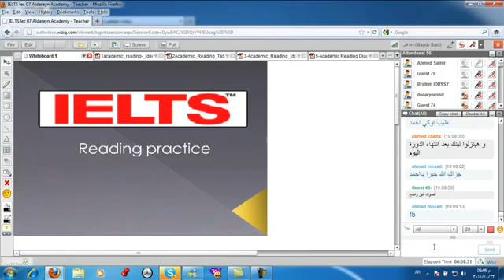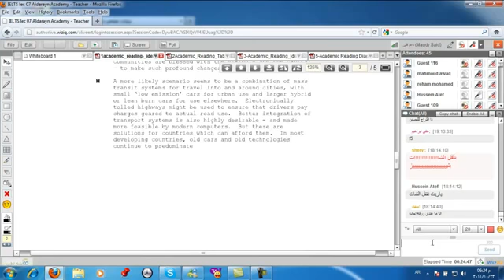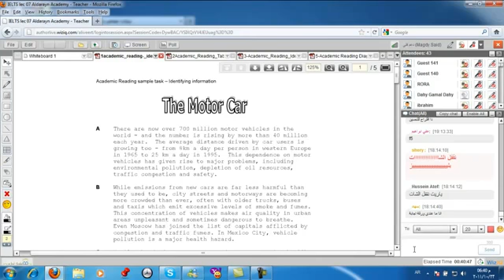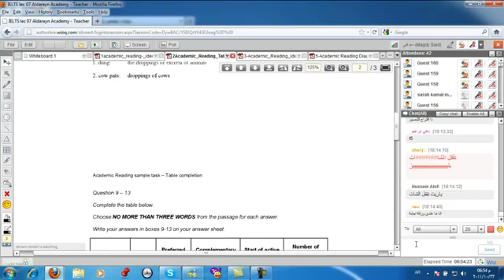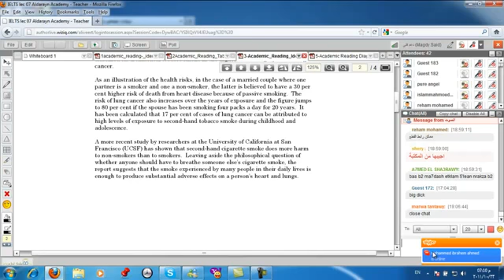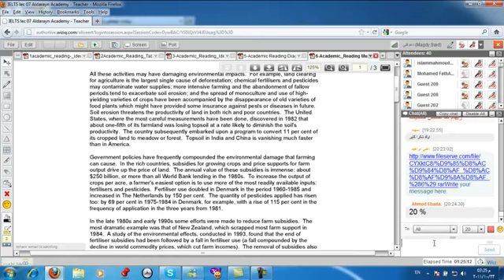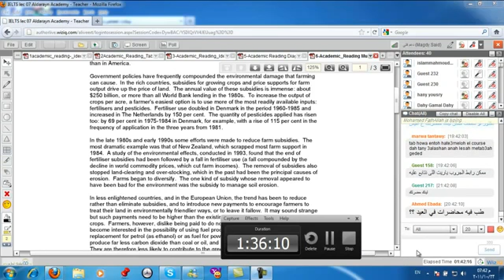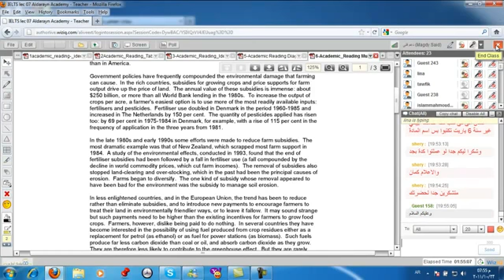IELTS Exam | Aldarayn Academy | Lec 7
(¯´'•.¸ IELTS Exam¸.•'´¯)
☆.•**••(¯•.صفحة الأكاديمية على الفيس بوك ☆.•**••(¯•._
☆.•**••(¯•.☆للتطوع معنا فى فريق العمل.•**••(¯•.
☆.•**••(¯•.للتطوع للتدريس☆.•**••(¯•.